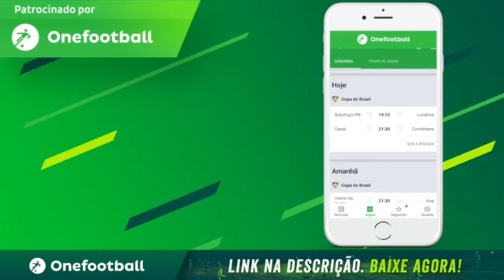Cristiano Ronaldo - Mec Mec - Se Quiser Te Dou o Mundo (MC Rick)